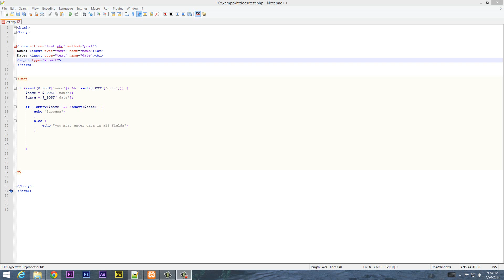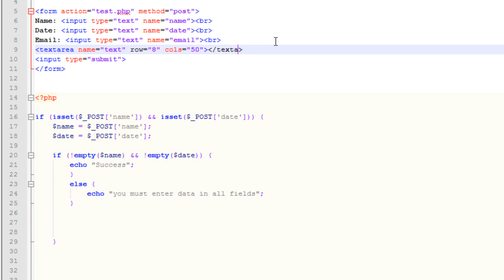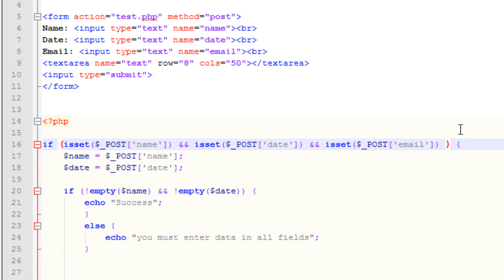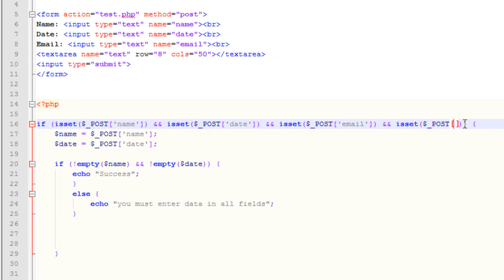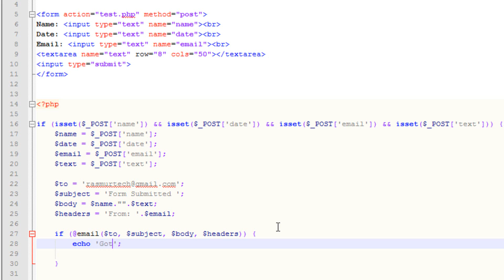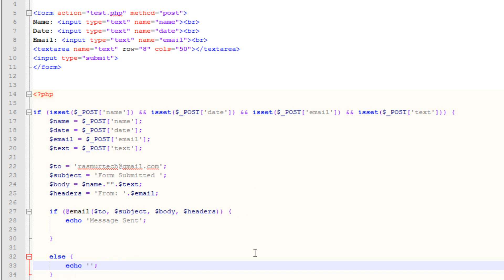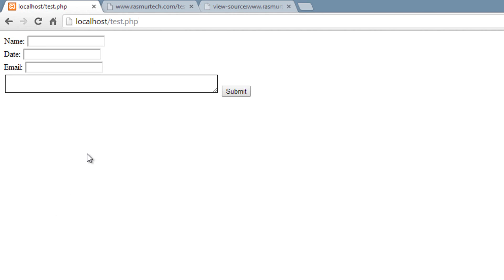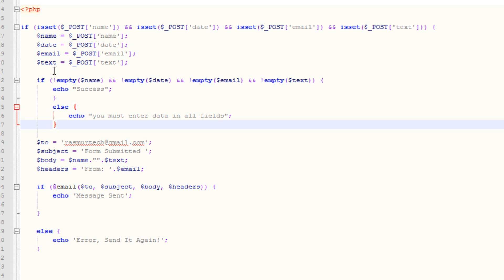Beginner PHP Tutorial - 24 - Creating a Simple HTML Form - Part 3 - Email the HTML Form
In this tutorial I will show you how to Email the HTML Form.